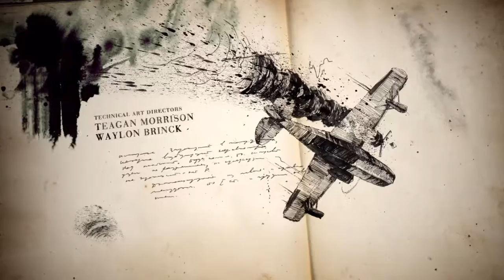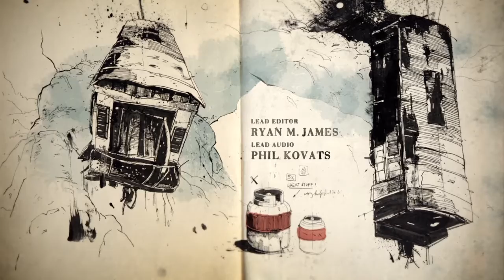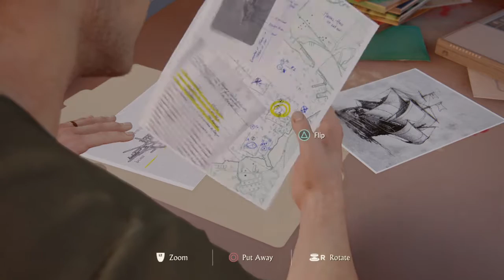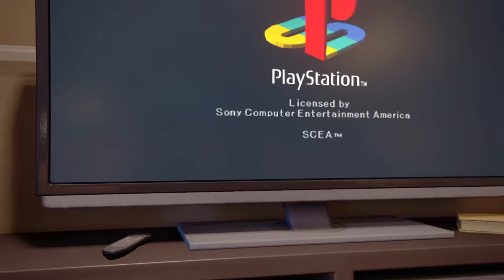Uncharted 4: A Thief’s End™ part 4 living life